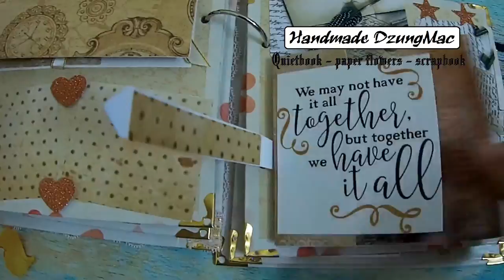Paper Crafts | Scrapbook ideas #8 forever remembered | Handmade Dzung Mac